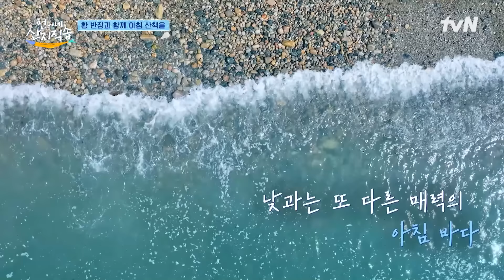작은 냄비는 성에 안 차💢 큰 손 염정아만을 위한 특대 사이즈 냄비🍳 highlight 언니네산지직송 EP.3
언니네 산지직송 EP.3

사 남매의 어촌 마을 일상기!
바다를 품은 각양각색의 일거리와 그곳에서만 볼 수 있는 제철밥상 먹거리까지!?
쉴 틈 없는 사 남매의 뜨거운 여름 리얼리티
{언니네 산지직송}

매주 [목] 저녁 8:40 tvN 방송